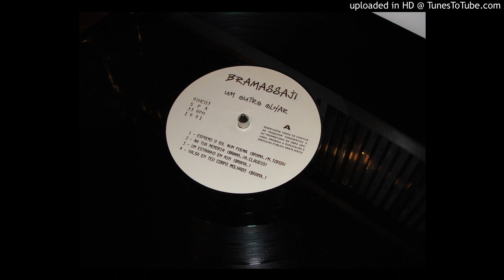Bramassaji - valsa em teu corpo molhado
Um Outro Olhar, 1991